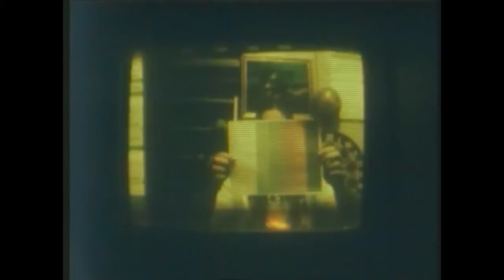Field sequential 2 colour camera/television system telerecording of myself & colourful objects